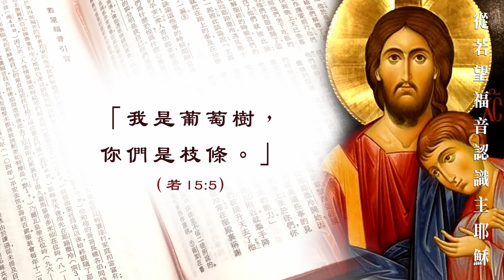2023/08/05 (第二節) 吳智勳神父 聖經講座【從若望福音認識主耶穌】